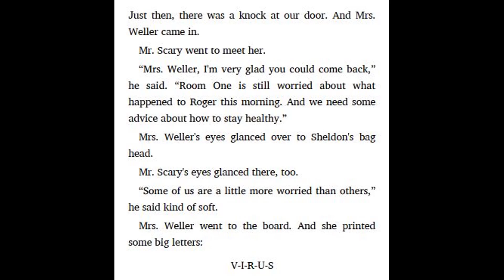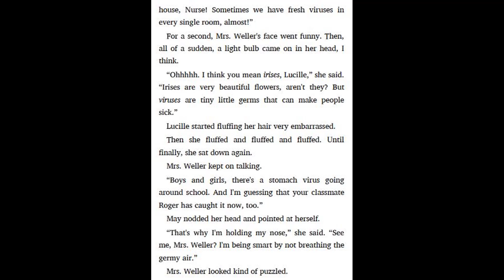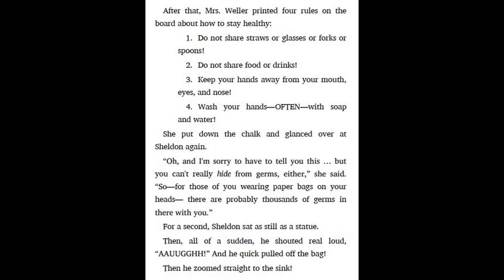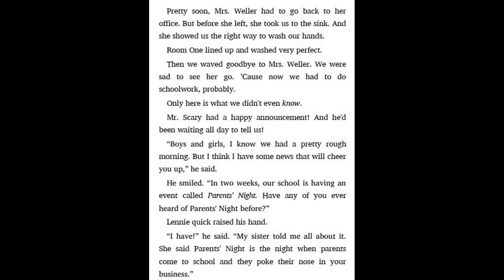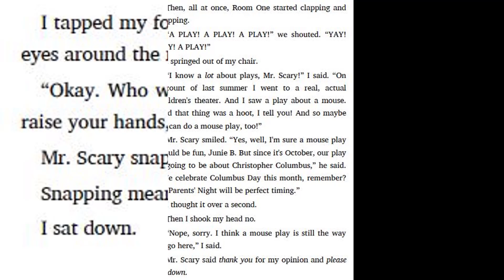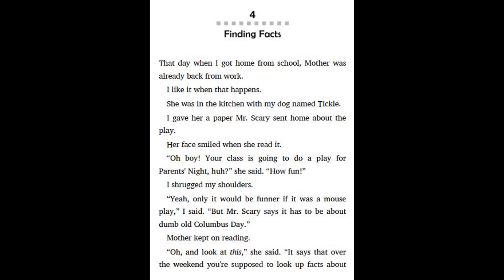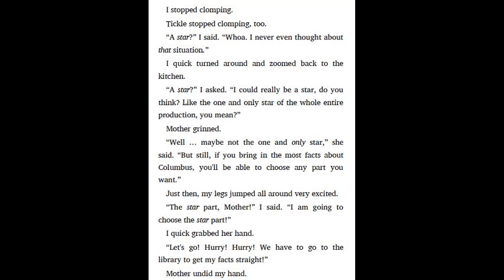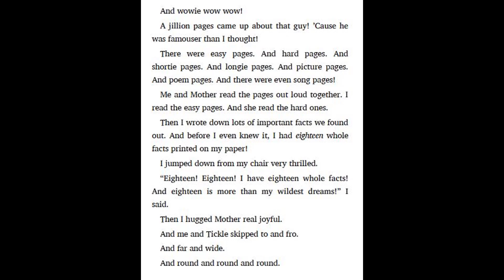Junie B. Jones First Grader Shipwrecked by Barbara Park - Chapter 3 - 4 | Read aloud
19. Junie B. First Grader Boss of Lunch by Barbara Park - chapter 7 - 9 | Read aloud
19. Junie B. First Grader Boss of Lunch by Barbara Park - chapter 5 - 6 | Read aloud
19. Junie B. First Grader Boss of Lunch by Barbara Park - chapter 3 - 4 | Read aloud
19. Junie B. First Grader Boss of Lunch by Barbara Park - chapter 1 - 2 | Read aloud
17. Junie B. Jones is a Graduation Girl by Barbara Park - chapter 7 - 9 | Read aloud
17. Junie B. Jones is a Graduation Girl by Barbara Park - chapter 5 - 6 | Read aloud
17. Junie B. Jones is a Graduation Girl by Barbara Park - chapter 3 - 4 | Read aloud
17. Junie B. Jones is a Graduation Girl by Barbara Park - chapter 1 - 2 | Read aloud
16. Junie B. Jones is Captain Field Day by Barbara Park - chapter 7 - 8 | Read aloud
16. Junie B. Jones is Captain Field Day by Barbara Park - chapter 5 - 6 | Read aloud
16. Junie B. Jones is Captain Field Day by Barbara Park - chapter 3 - 4 | Read aloud
16. Junie B. Jones is Captain Field Day by Barbara Park - chapter 1 - 2 | Read aloud
15. Junie B. Jones has a peep in her pocket by Barbara Park - chapter 7 - 8 | Read aloud
15. Junie B. Jones has a peep in her pocket by Barbara Park - chapter 5 - 6 | Read aloud
15. Junie B. Jones has a peep in her pocket by Barbara Park - chapter 3 - 4 | Read aloud
15. Junie B. Jones has a peep in her pocket by Barbara Park - chapter 1 - 2 | Read aloud
14. Junie B. Jones and the Mushy Gushy Valentine by Barbara Park - chapter 7 - 8 | Read aloud
14. Junie B. Jones and the Mushy Gushy Valentine by Barbara Park - chapter 5 - 6 | Read aloud
14. Junie B. Jones and the Mushy Gushy Valentine by Barbara Park - chapter 3 - 4 | Read aloud
14. Junie B. Jones and the Mushy Gushy Valentine by Barbara Park - chapter 1 - 2 | Read aloud
13. Junie B. Jones is almost a flower girl by Barbara Park - chapter 9 | Read aloud